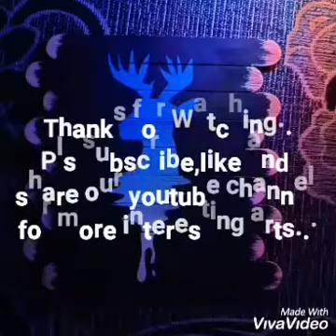MOOSE ART ON POPSICLE STICKS 😍😍😍